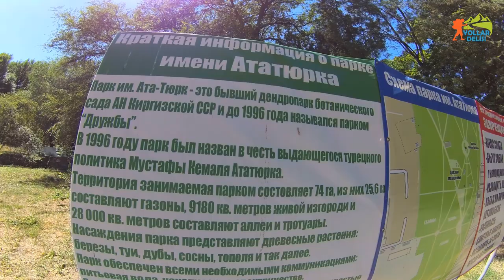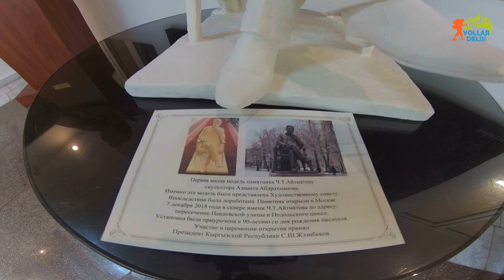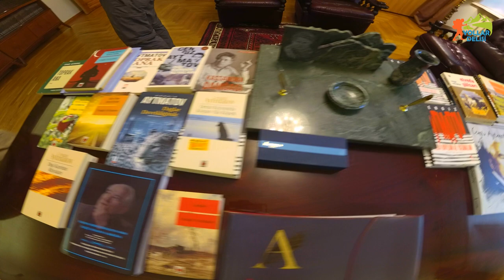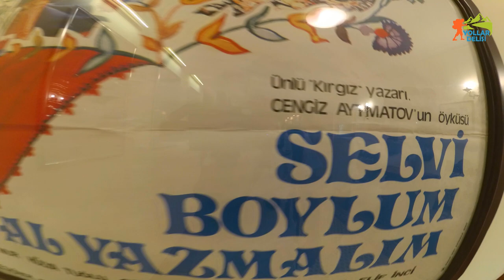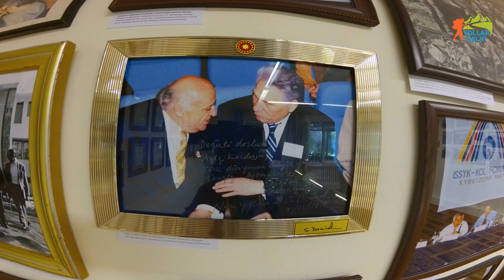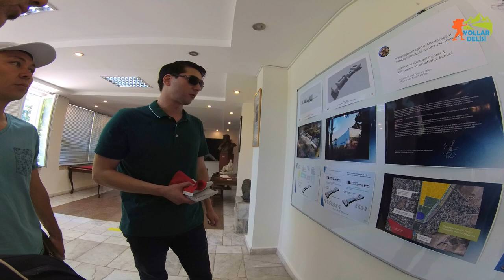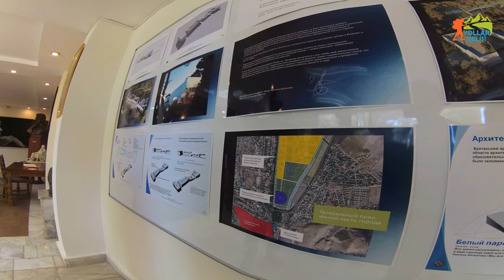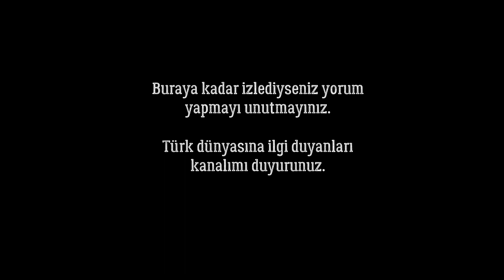KIRGIZİSTAN'DA ATATÜRK PARKI - Cengiz AYTMATOV'un evi, oğlu...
Türk dünyasını gezmeye devam ediyoruz. Kırgızistan'ın başkenti Bişkek'te Atatürk Parkı'nda, Oş Pazarı'nda ve Cengiz Aytmatov'un evindeyiz. Aytmatov'un oğlu Eldar Aytmatov ile görüşüyoruz.